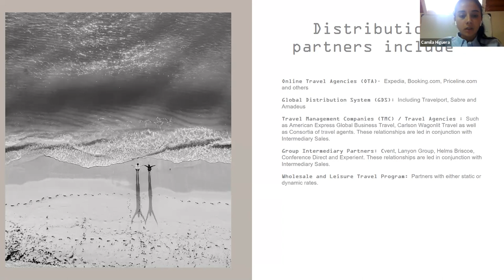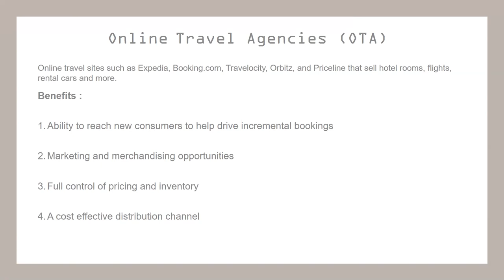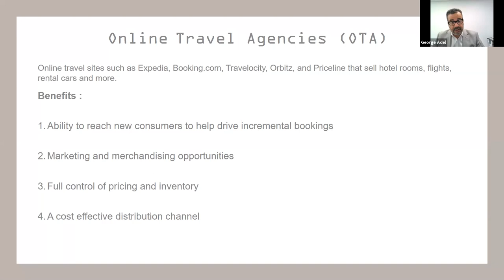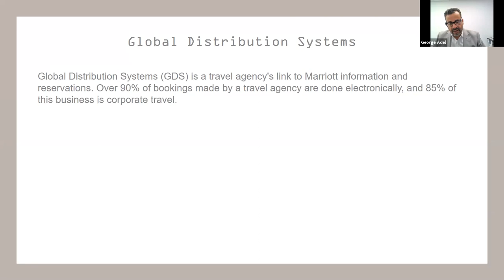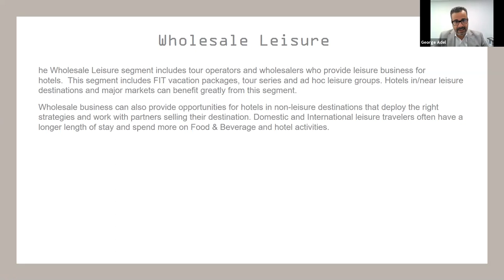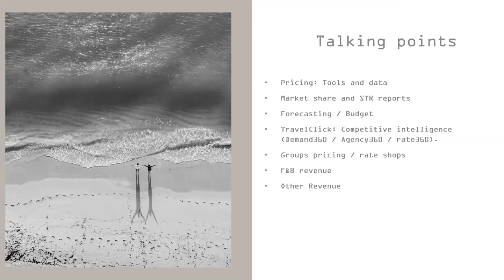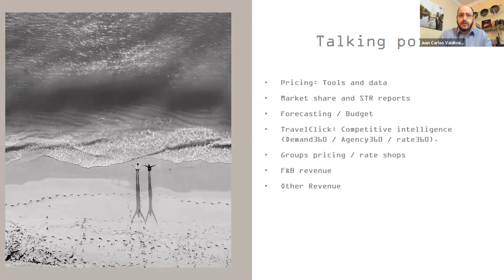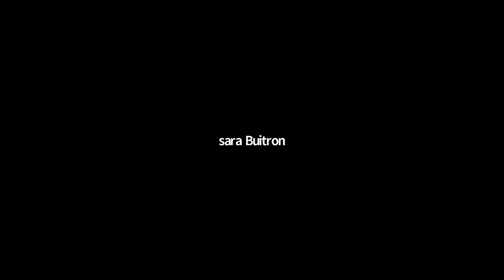USFQ Conferencia - Best Practices for Hotel Distribution and RM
➡️ La pandemia ha llevado a una 𝐚𝐜𝐞𝐥𝐞𝐫𝐚𝐜𝐢ó𝐧 𝐝𝐞 𝐥𝐨𝐬 𝐬𝐞𝐫𝐯𝐢𝐜𝐢𝐨𝐬 𝐝𝐢𝐠𝐢𝐭𝐚𝐥𝐞𝐬 𝐲 𝐫𝐞𝐦𝐨𝐭𝐨𝐬 como los registros móviles📱 y esto ha contribuido a un cambio en la experiencia del cliente en toda la industria. ✈️

En esa conferencia, nos acompañará 𝐆𝐞𝐨𝐫𝐠𝐞 𝐀𝐝𝐞𝐥, 𝐃𝐢𝐫𝐞𝐜𝐭𝐨𝐫 𝐨𝐟 𝐑𝐞𝐯𝐞𝐧𝐮𝐞 𝐚𝐭 𝐖 𝐒𝐨𝐮𝐭𝐡 𝐁𝐞𝐚𝐜𝐡 𝐇𝐨𝐭𝐞𝐥 𝐞𝐧 𝐌𝐢𝐚𝐦𝐢, 𝐅𝐋., 🇺🇸 quién nos presentará cuáles son las mejores prácticas para la distribución de hoteles y la gestión de ingresos. 💰🏨